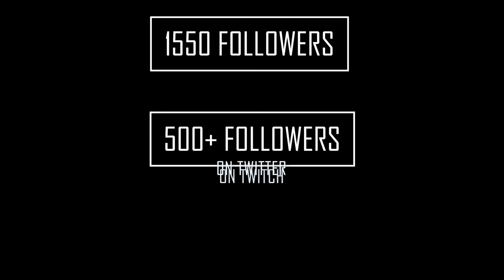TwitchCon 2019 - The Backlog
The Backlog made it to TwitchCon 2019 and here's a peak at some of the fun. LeakySquad was in the house for sure.